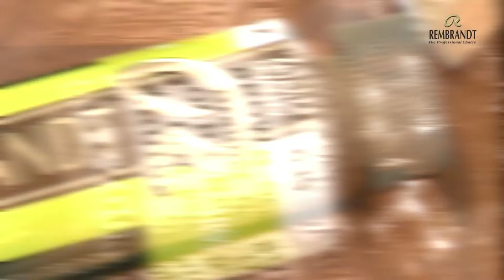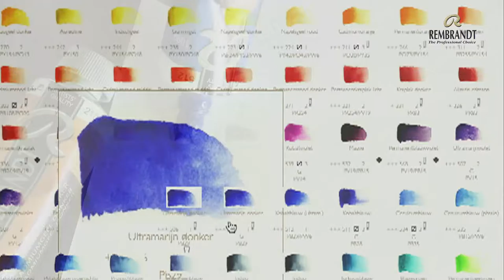Rembrandt brand movie ENG